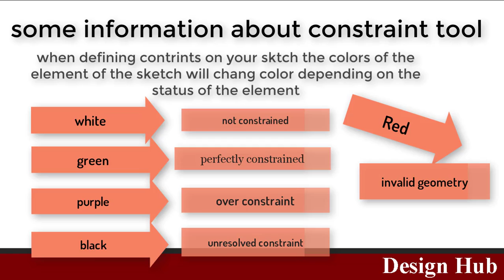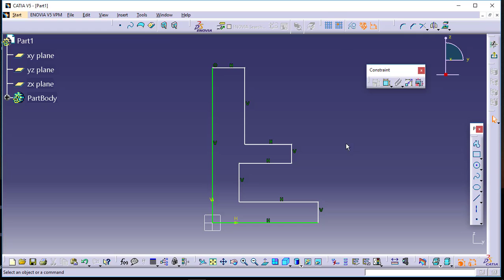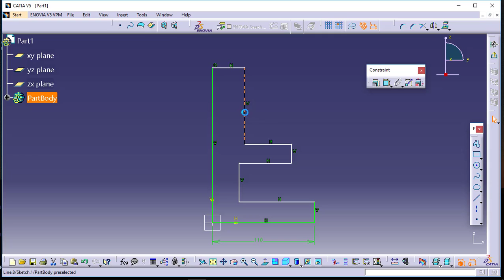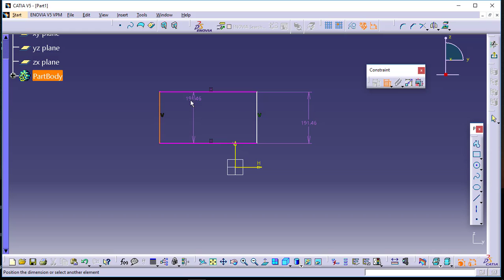Catia basic to advance tutorial- Sketch constrained tutorial part 8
catia tutorial

design hub